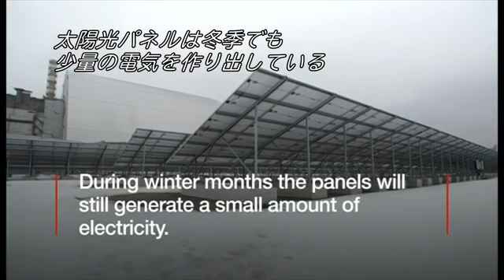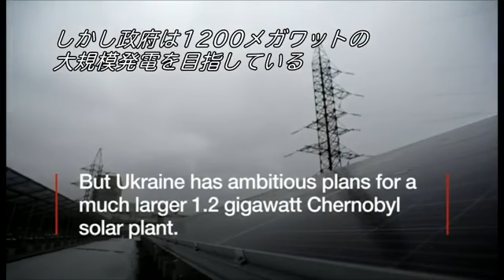チェルノブイリ原発跡で太陽光発電始まる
ウクライナでは4月26日、チェルノブイリ原子力発電所事故から32年を迎えた。

メルトダウンを起こした4号炉の真横で現在、太陽光発電施設が操業を開始している。

BBCのジョナ・フィッシャー・ウクライナ特派員が取材した。